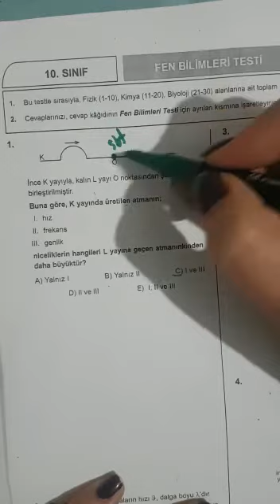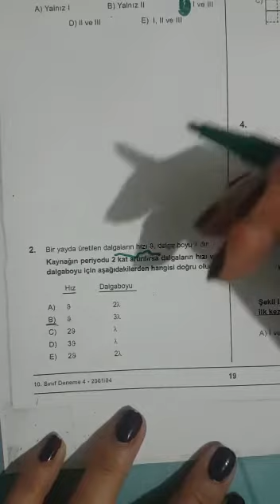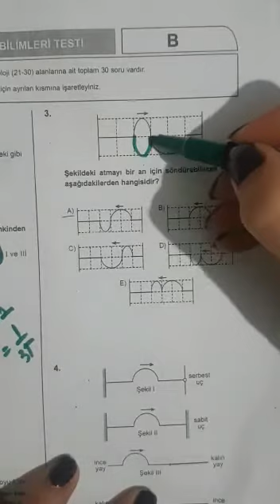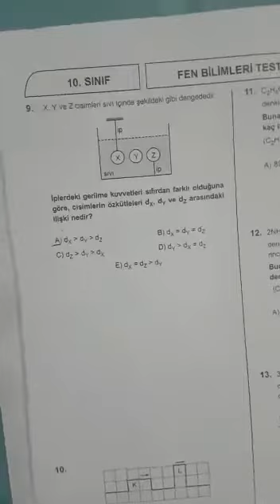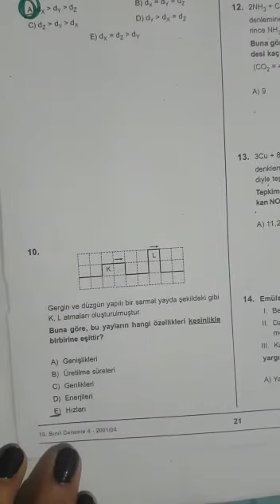10.SINIF FİZİK SORU ÇÖZÜMÜ